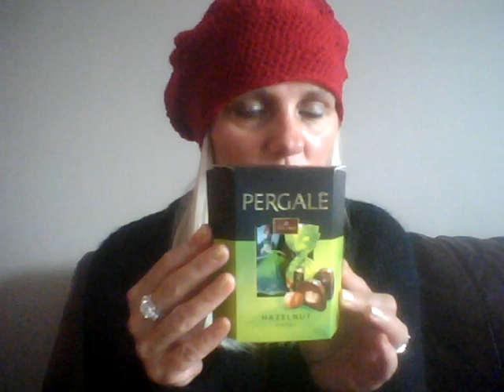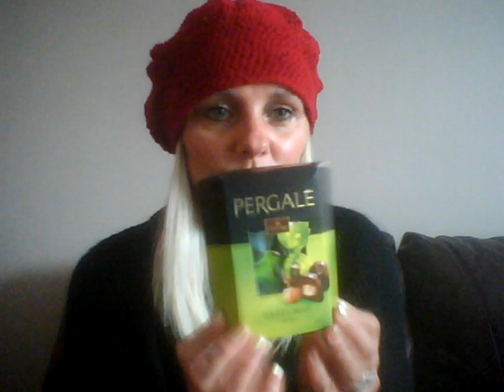Capture(23).mpg beata loboda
and mee from cycle - The life - england 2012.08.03